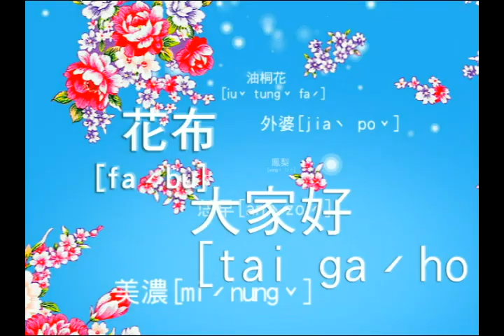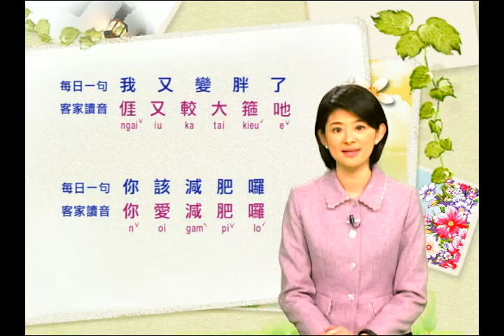來怡客(第2季)-第123集 擁有法國血統動物人蔘 客家達人在屏東擁有法國血統的動物人蔘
鵪鶉有著「動物人蔘」之名，台北貴婦出入名聲響亮的米其林高級餐廳，也指定食材鵪鶉。原料來自台灣的最南端，鵪鶉達人陳盈達不但獲得法國原飼養地的肯定，他也打造結合鵪鶉、生產、生活、生態的樂活產業休閒價值。在陳盈達的小國度，處處皆風景，處處有驚奇。